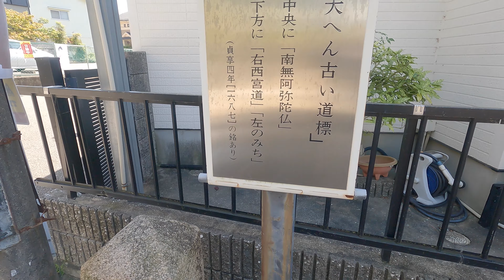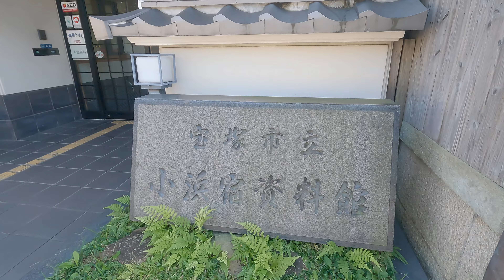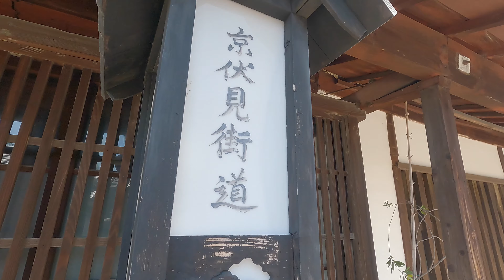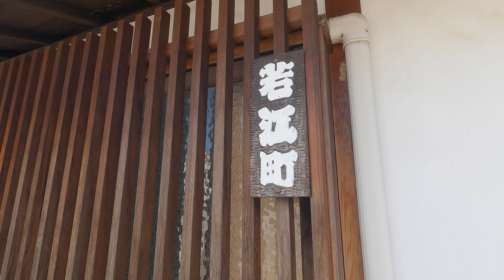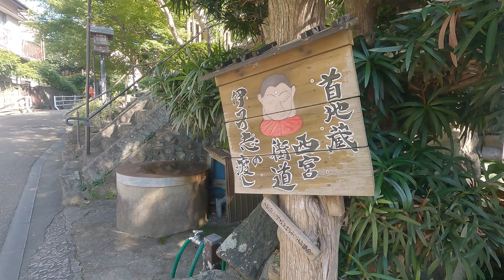摂津国川辺郡小浜宿（宝塚市）｜西宮街道／有馬街道／京伏見街道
小浜宿（こはまじゅく）は、有馬街道の宿場の一つ。江戸時代の摂津国川辺郡小浜町、現在の兵庫県宝塚市小浜にあった。京伏見街道、西宮街道も通り、交通の要衝であった。